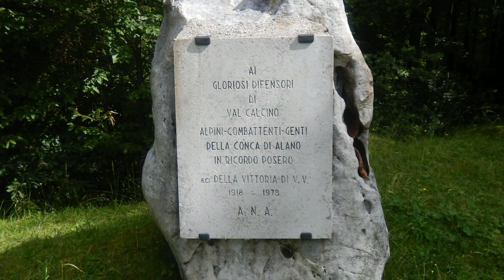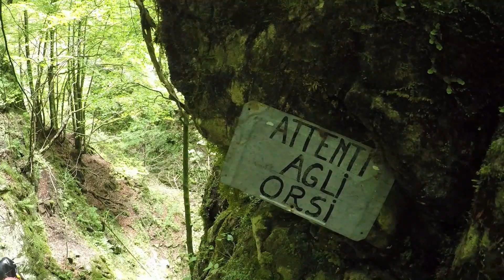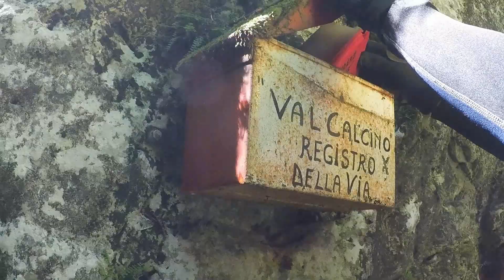VAL CALCINO 2020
Nuovo breve documentario sulla discesa della Val Calcino.
Una profonda forra, poco conosciuta e raramente percorsa, che da Cima Grappa scende fino quasi al Piave. Un lungo viaggio di 6km per oltre 900m di dislivello nella storia della Prima Guerra Mondiale sul Monte Grappa.
Si percorre in due interi giorni, la prima parte e asciutta e si alternano numerosi salti di roccia da scendere a corda doppia, la seconda parte è più acquatica e inizia alla base del caratteristico Mondo Stret. Man mano che si scende il flusso aumenta e diventa una vera e propria forra acquatica con bei tuffi, calate in corda e toboga.

Palentini Mirko
Vicenza Canyoning CAI Vicenza